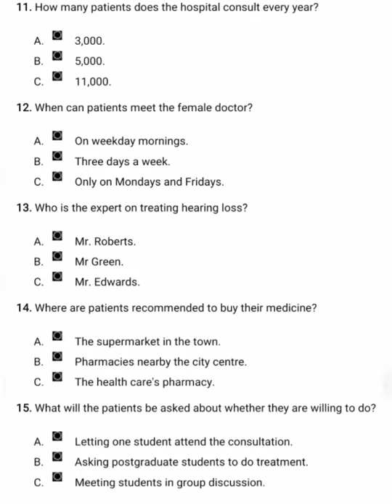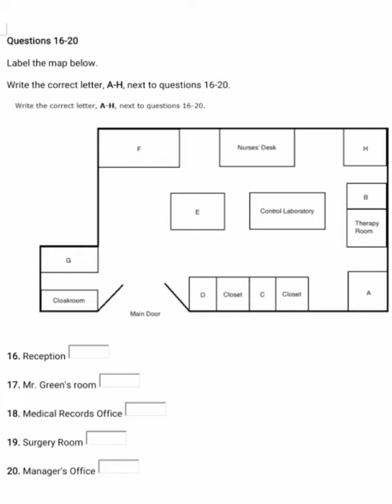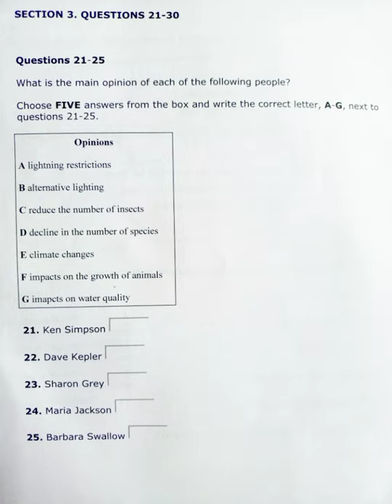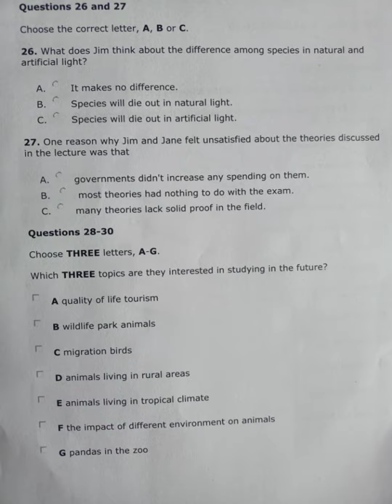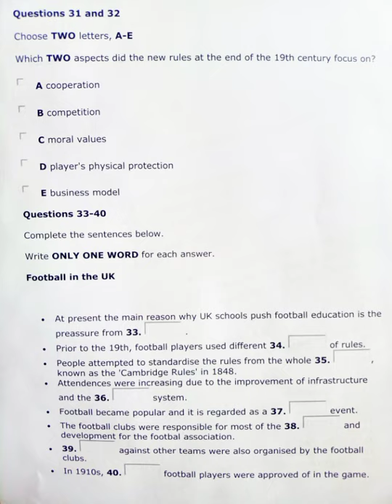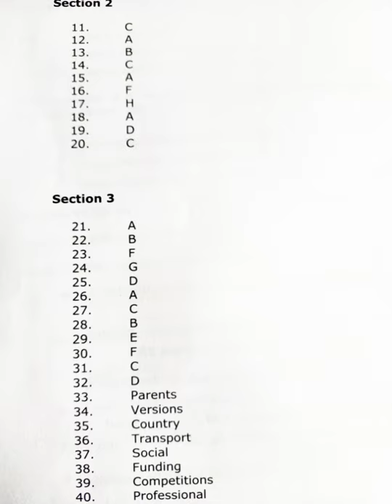MCQ AND MAP PRACTICE IELTS LISTENING